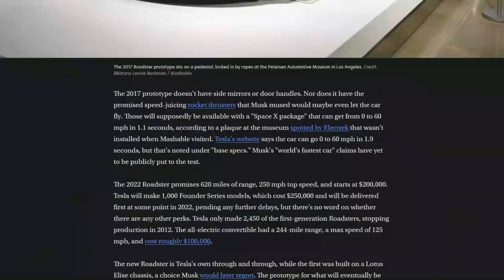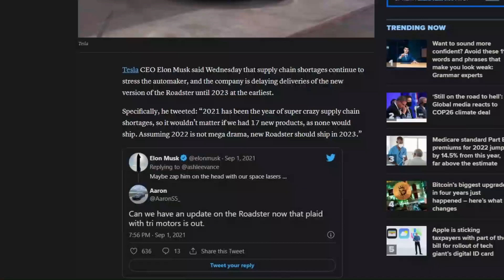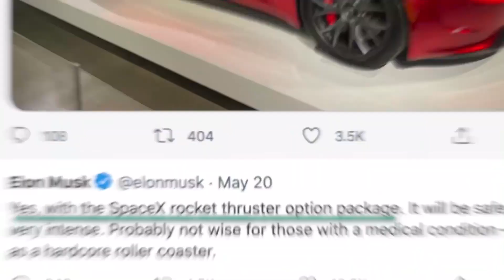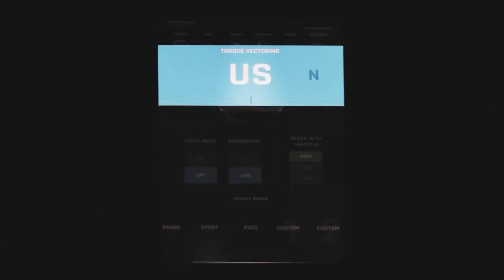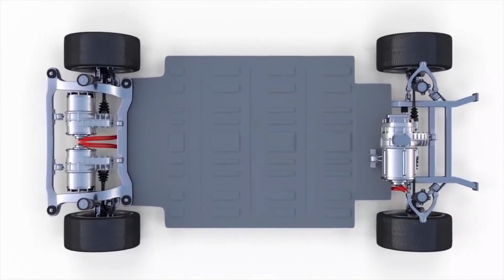Tesla Roadster 2022 NEW Updates Revealed Elon Musk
Tesla Roadster 2022 NEW Updates Revealed by Elon Musk

The Tesla Roadster 2022 is a four-seater sports car concept. Tesla claims that it would be able to accelerate from zero to sixty miles per hour in 1.9 seconds, which would be faster than any street-legal production automobile at the time of the announcement in 2017. Elon Musk Tesla Roadster's second generation, as we all know, is the successor to Tesla's first production automobile.

Inspired by tesla roadster aceleration
Inspired by Tesla Roadster 2022 Updates Revealed By Elon Musk!
Inspired by The 2022 Tesla Roadster Update Is Here! + More Tesla News
Inspired by Tesla Roadster 2022: Insane NEW Updates Revealed
Inspired by HUGE UPDATE!! The New Tesla Roadster - Release Date For 2022!